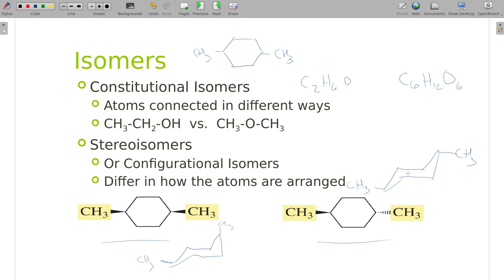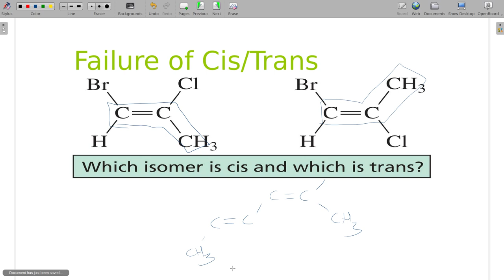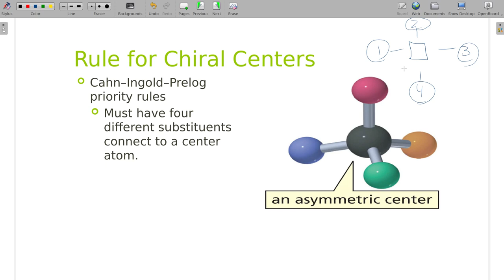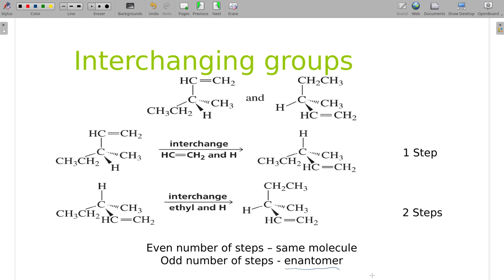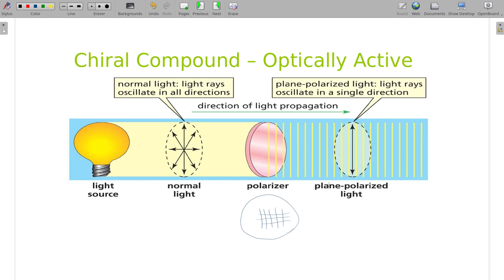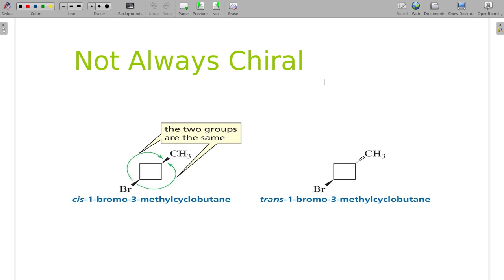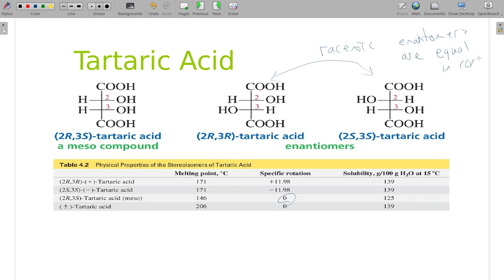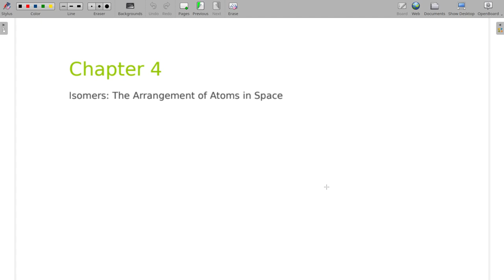CHM2210 Chapter 4